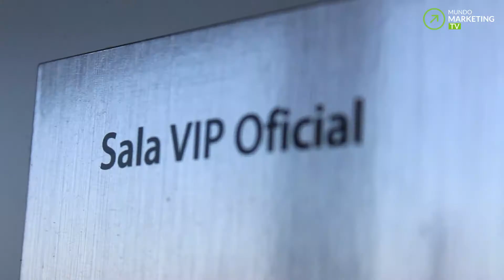Curcio Capital en Encuentro de Empresarios LatAm | Mundo Marketing